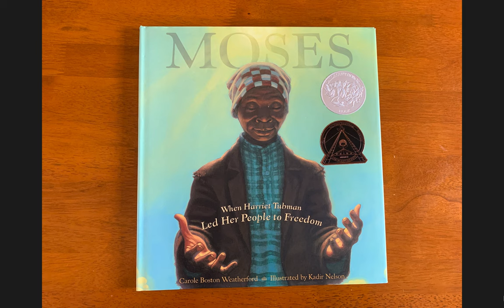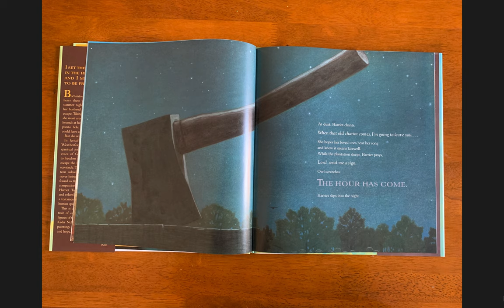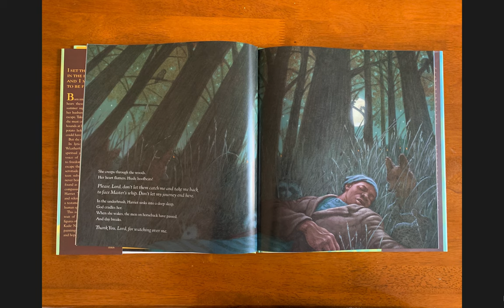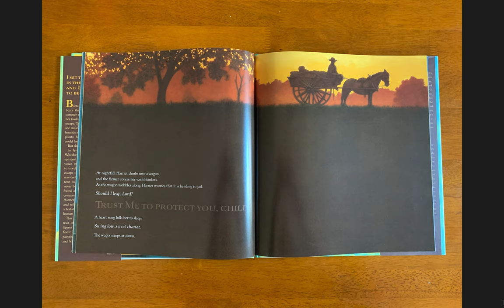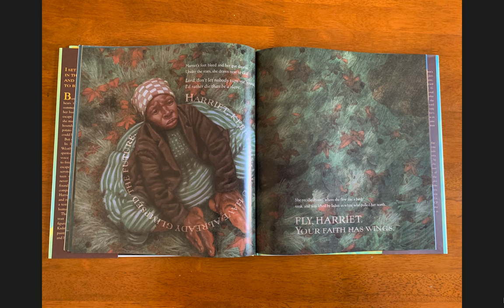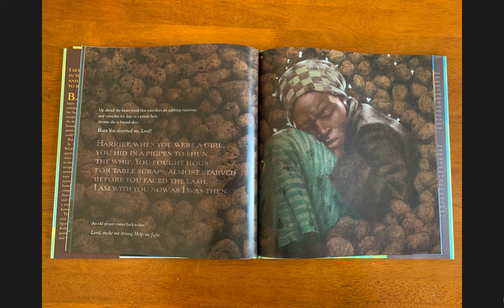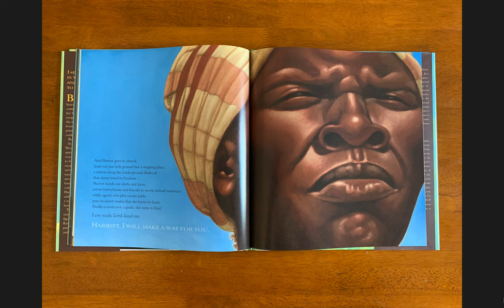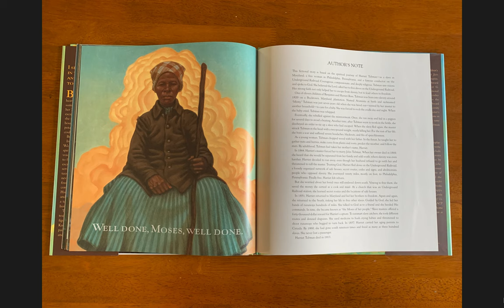Moses Read Aloud | Harriet Tubman Children's Book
Moses: When Harriet Tubman Led Her People to Freedom Read Aloud.

Moses: When Harriet Tubman Led Her People to Freedom
by Carole Boston Weatherford  (Author), Kadir Nelson  (Illustrator)

Moses: When Harriet Tubman Led Her People to Freedom (Caldecott Honor Children's Book) is the perfect Black History Month or Women's History Month children's book to teach kids about slavery, the Underground Railroad and Harriet Tubman.